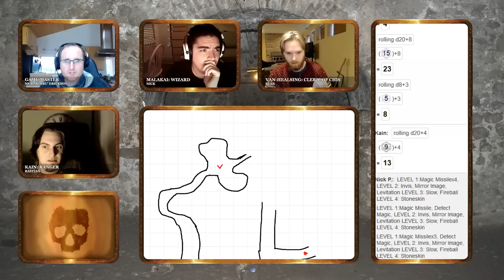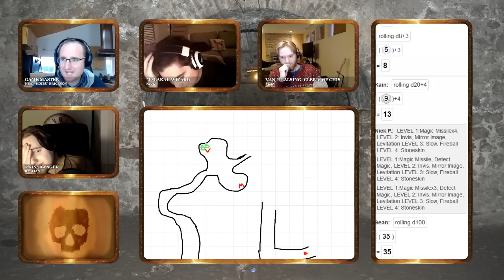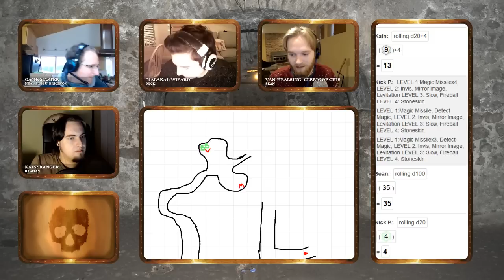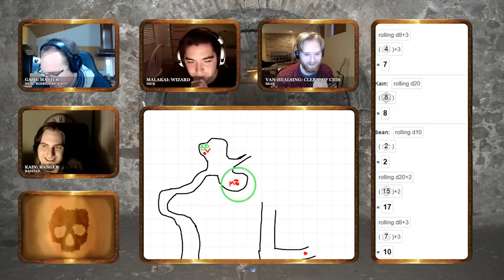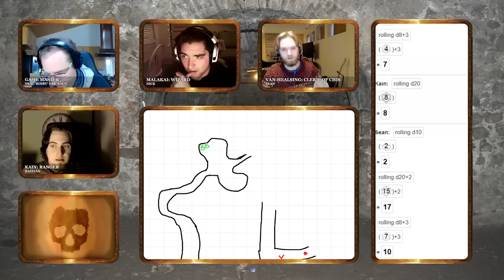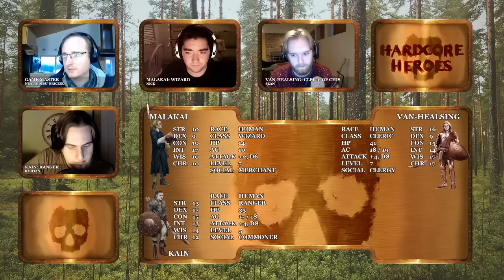Hardcore Heroes: 032 Part 4